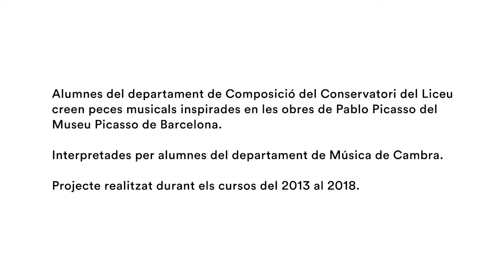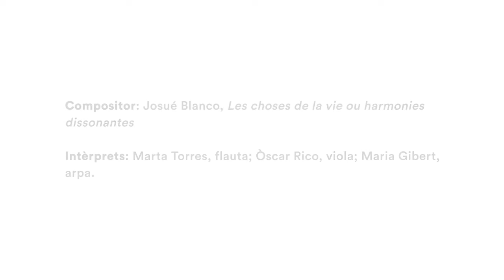Musicant Picasso: "Les choses de la vie ou harmonies dissonantes"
Musicant Picasso 2020.
Josué Blanco, "Les choses de la vie ou harmonies dissonantes"
Intèrprets: Marta Torres, flauta; Òscar Rico, viola; Maria Gibert, arpa.
Obra pictòrica: "La nana", de Pablo Picasso.

Aproximació musical al context, tècniques, colors i detalls de l’obra. El punt de partida són les diferents relacions sinestèsiques que proposen autors com Kandinski, associant els colors més prominents del quadre a notes concretes, dinàmiques o idees i expressions musicals, alhora que s’elaboren quatre contextos harmònics diferents per a seccionar l'obra i donar-li coherència. Els elements es deformen i conjuguen, com fa Picasso a l’obra.

Col·laboració entre el Museu Picasso de Barcelona i els alumnes del conservatori del Liceu de Barcelona.